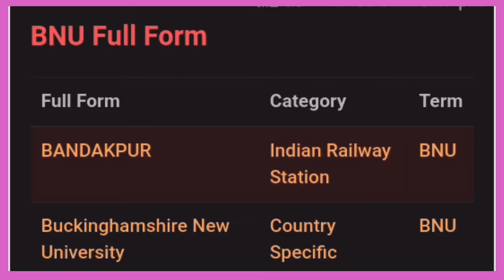bnu ka full form